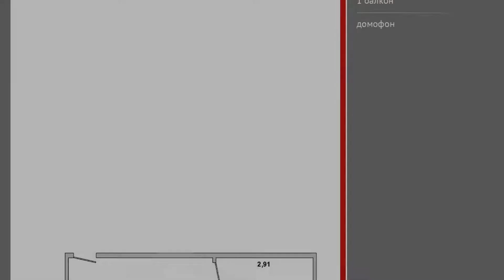2-комнатная квартира. Брест, ул. Буденного | АЛЬТЕРНАТИВА. Недвижимость Бреста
Маерко Анастасия Геннадьевна | Приходите к нам в офис – СОВЕТСКАЯ, 51 | БРЕСТ

2-комнатная квартира, г. Брест, ул.